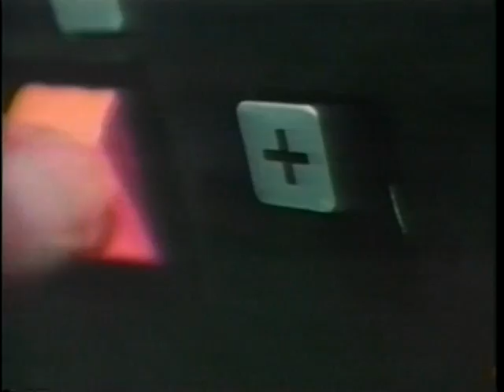Warriors Of The Wasteland. Part 1